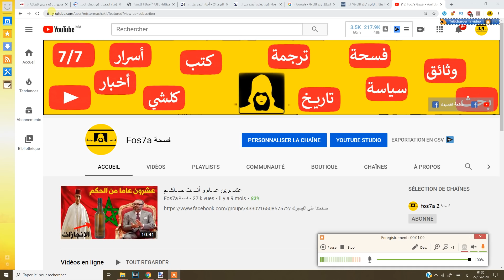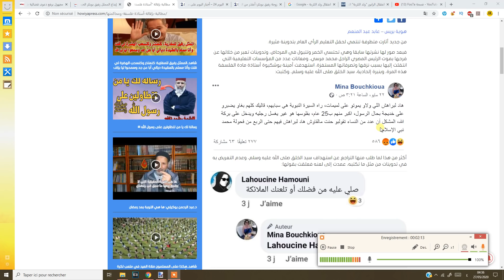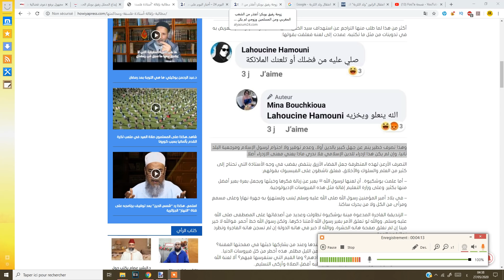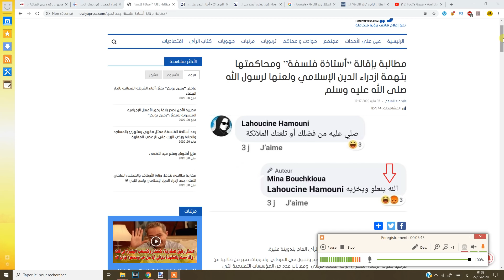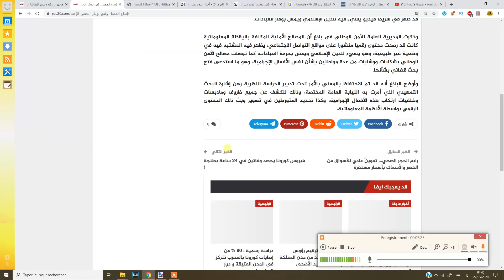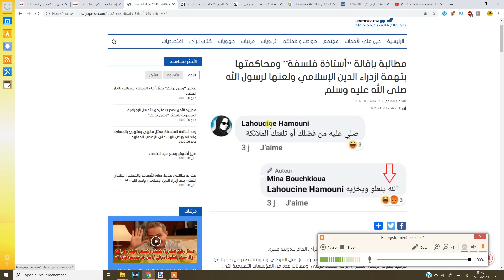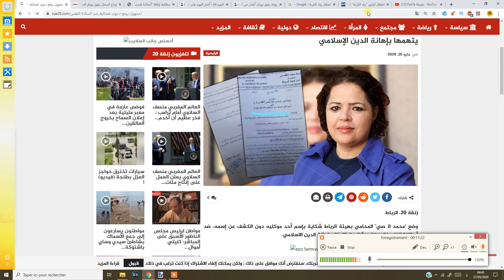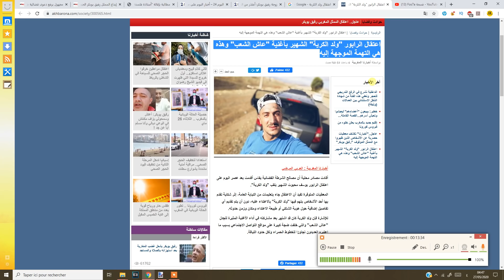جمع خنونتك آآآ الملك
قناتنا الاحتياطية